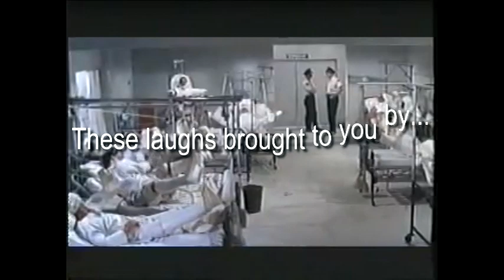Mad Mad Mad Mad Banana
Ethel Merman slips up...